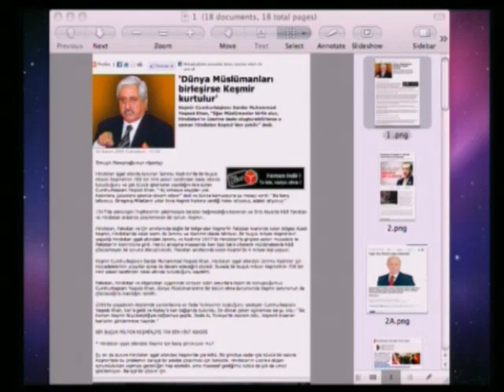Serap Akıncıoğlu ve Gülay Pınarbaşı A9 TV'de Sayın Adnan Oktar'ın konuklarıydı